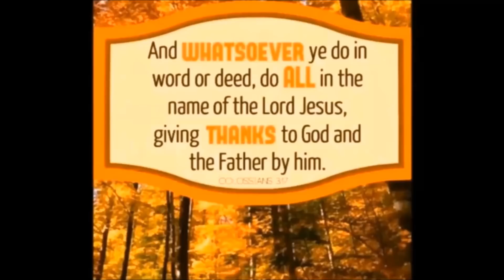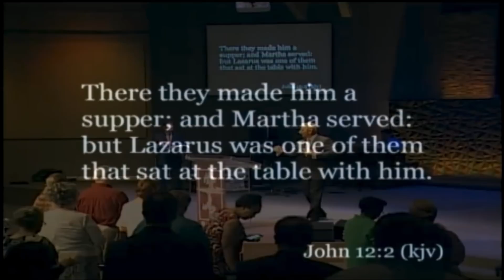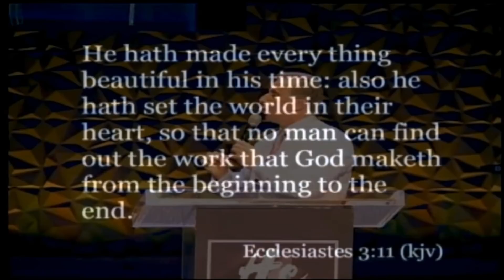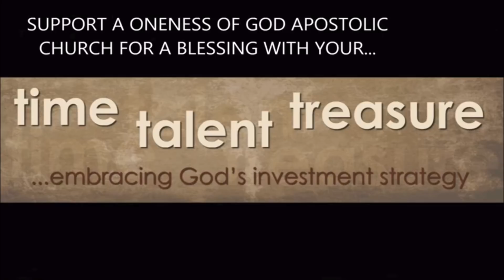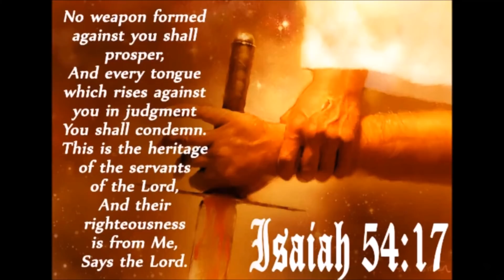One with Jesus by Morton Bustard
There they made him a supper; and Martha served: but Lazarus was one of them that sat at the table with him. John 12:2 We are compelled, invited and Christ knocks on our heart door to dine with Him. We all can be partakers of His love, mercy and miracles if we open our hearts and lives up to the Master. Yield yourself unto the Lord, submit to Him and draw nigh, and He will draw nigh (close) to us. Even the shadow of the most High God will heal, as in the case of God using Peter's for such a time for this event. Are you ready to have your resurrection moment? What do you need God to revive? Your job, family member, spouse or career? He can do it in a twinkling of an eye. Call unto Him now while He is near and forsake foolishness and live for Him. He will make it all work for your good if you obey His word now.